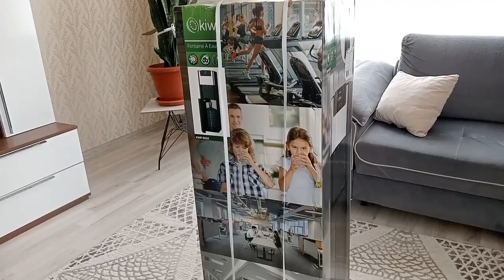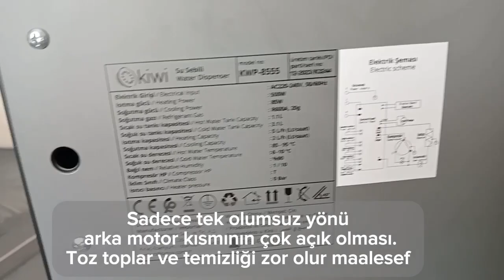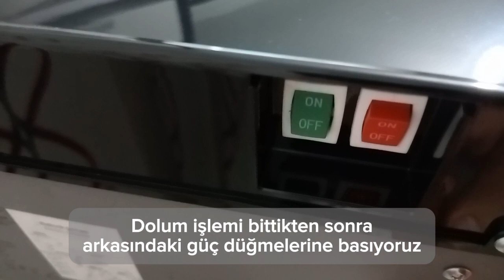Asma yapraklarını nasıl saklıyorum 🌿Kiwi Su sebili aldık🤍 Sürpriz doğum günü🤍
Merhaba arkadaşlar kanalıma ve videoma hoşgeldiniz iyi seyirler dilerim 🤗

Bu videoda
Kiwi gizli damacanalı su sebili kutu açılımı
Yaprak saklama yöntemlerini deniyorum.
Buzlukta yaprak nasıl saklanır
Şişede kurubasım yaprak
Kavanozda yaprak saklama
Doğum günü kutlaması 🎂